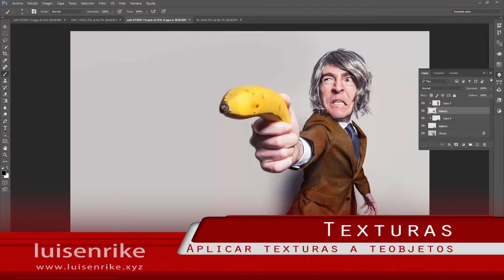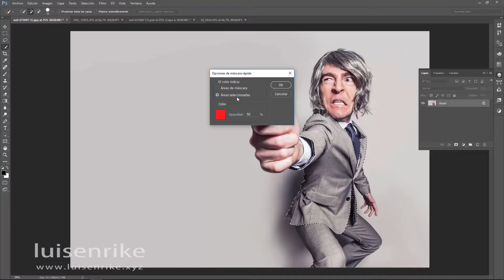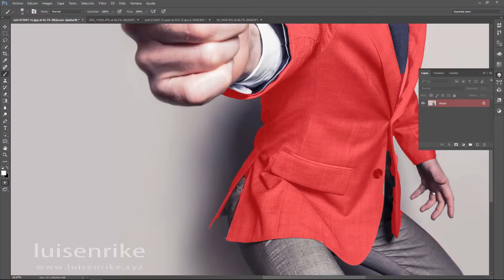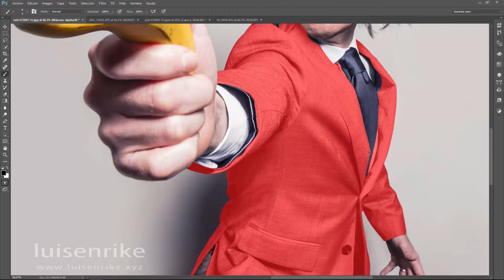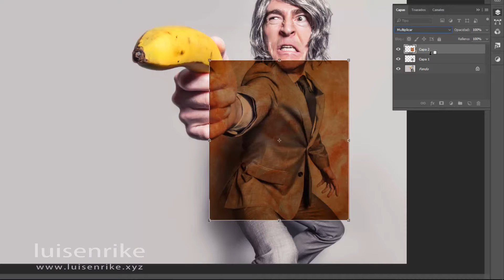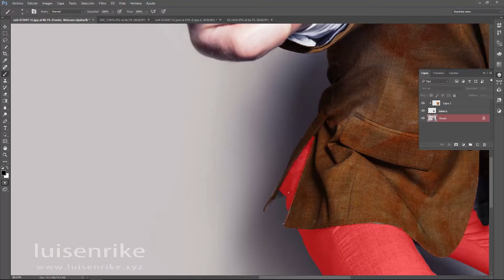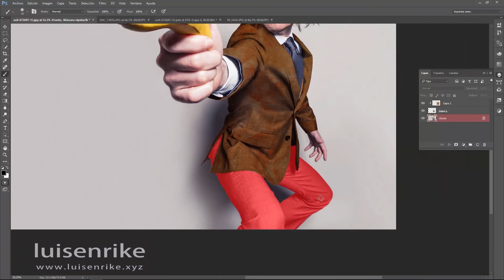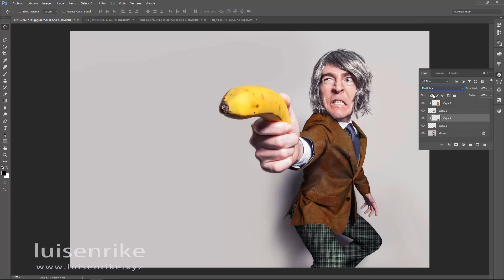Cambiar textura a objetos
Cambiar el color de un traje por otras texturas diferente.
luisenrike.xyz